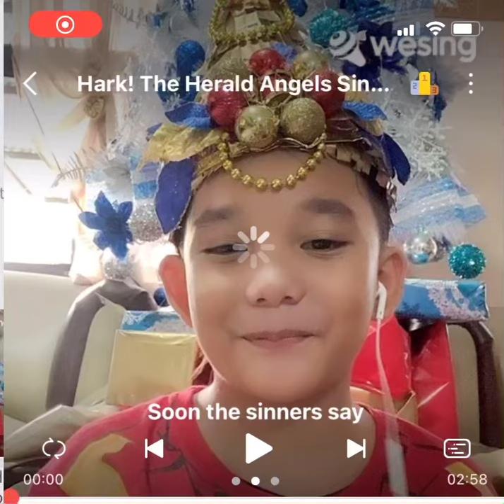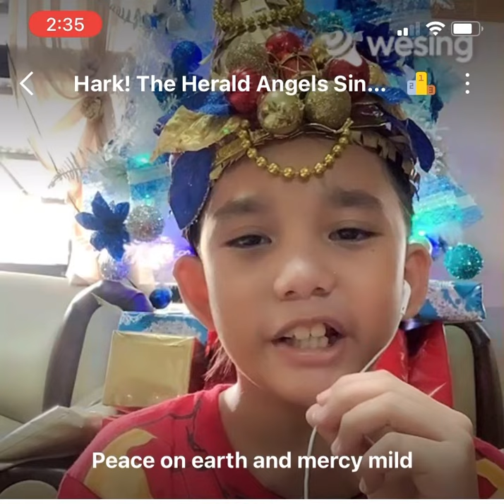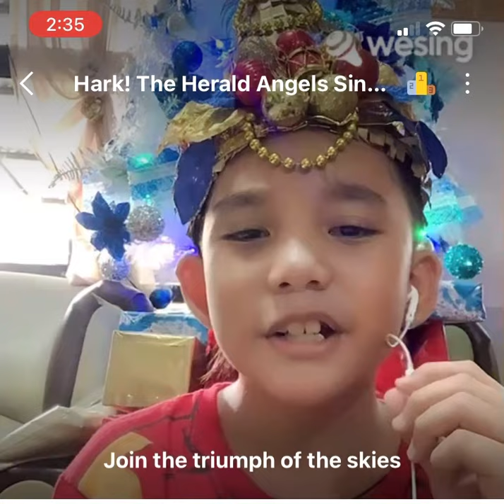Hark The Herald by Mariah Carey Cover by Miel